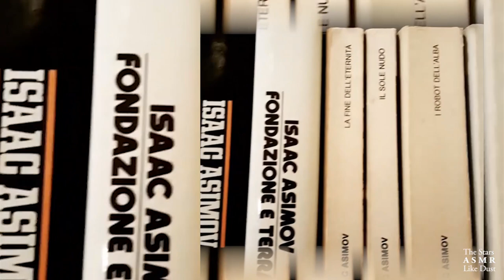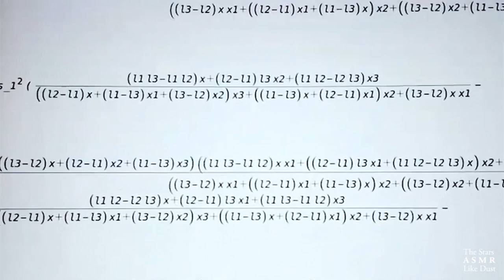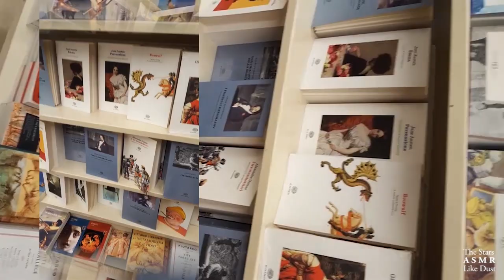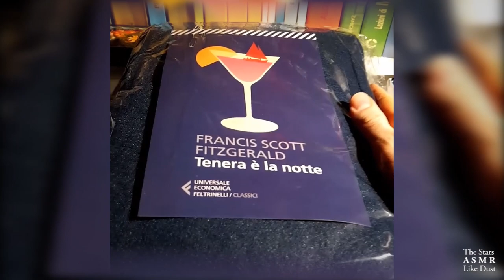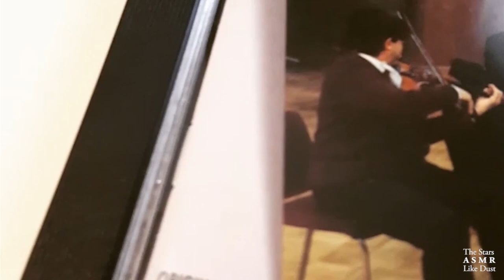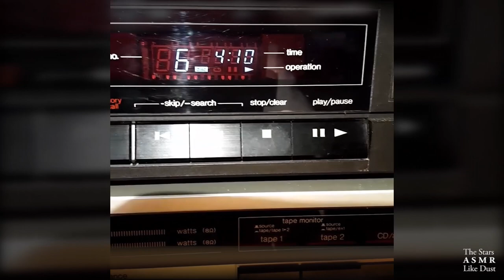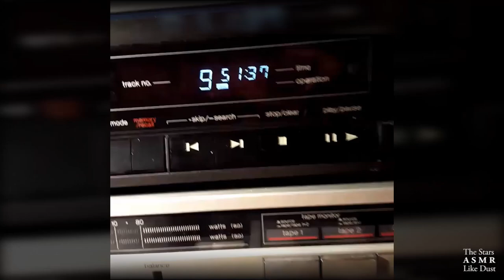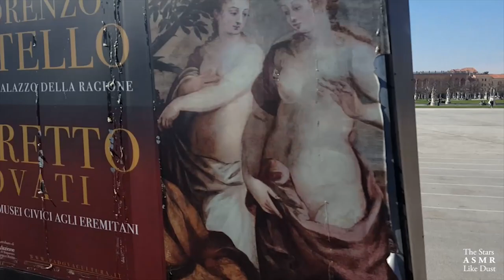[ASMR ENG] 📖 Reading THE WASTE LAND - by T.S. ELIOT 🌵🌵 | Whispering, Layered Sounds, Visuals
[ENG] Hi dear planetary friends, I'm very proud to present you a new Asmr ART video which really took me time and a lot of work to be done. I want to take you through a long audio and visual journey while I read the famous poem " THE WASTE LAND " (1922), by the English poet T.S. Eliot. I really and deeply love poetry, and Eliot is definitely one of my favorite poets of all times. When I discovered him, at high school, I immediately fell in love with his poems and style. So this video is a small tribute to him, and I put all my heart in realizing it. Really hope you will enjoy.

🆘 PLEASE, VERY IMPORTANT: Give some HELP to my Channel by Subscribing (and don't forget the notification bell), Commenting, Leaving Likes, Sharing my videos, Talking of them with your subs or colleagues, Making a shout-out for me... I put all myself and believe I'm creating some good and interesting stuff, but I'm quite disappointed with the general lack of interest. ☹️

📖 Timestamps:
I - The burial of the dead  [00:12]
II - A game of chess [05:44]
III - The fire sermon [13:02]
IV - Death by water [22:25]
V - What the thunder said [23:46]

📌 Sources:
" T.S.ELIOT, poesie " - a cura di Roberto Sanesi, testo inglese a fronte | Tascabili Bompiani, 2000.

📌 Credits:
- All footage is entirely mine. The one playing the piano at the end is me.
- For his marvellous poem: Thomas Stearns Eliot.
- For some music: Fred Hersch & Tom Jobim & Jimmy Rowles, Johannes Brahms & Amadeus Quartet, Brad Mehldau & Radiohead.
- For the "Twin Peaks Theme": Angelo Badalamenti.
- For a quick "French detective" apparition: Kader Cherif & Adeline Briard.

⚠️ WARNING: I'm sorry for all the possible mistakes in my reading: I know there are pronunciation mistakes and also some wrong words, maybe. PLEASE forgive me: I did my best, but remember I'm not a native English speaking (and I was also very excited while reading! 🙂). Thank you.

[ITA] Salve cari amici planetari, sono davvero fiero di presentarvi un nuovo video Asmr ARTE che mi ha preso davvero molto tempo e lavoro per essere realizzato. Voglio portarvi attraverso un lungo viaggio audio e visuale mentre leggo la famosa poesia " LA TERRA DESOLATA " (1922), del poeta inglese T.S. Eliot. Amo davvero e profondamente la poesia, ed Eliot è senza dubbio uno dei miei poeti preferiti di tutti i tempi. Quando lo scoprii, al liceo, caddi subito innamorato delle sue poesie e del suo stile. Così questo video è un piccolo tributo a lui, e ci ho messo tutto il mio cuore nel realizzarlo. Spero davvero vi piacerà.

🎧 NB: Chi volesse vedere lo stesso video, ma ascoltando la mia lettura della TRADUZIONE ITALIANA DEL TESTO di "La Terra Desolata", non ha che da fare un salto a questo link 🙂

🆘 PER FAVORE, MOLTO IMPORTANTE: Aiutate un po' il mio canale Iscrivendovi (e non dimenticate la campanella delle notifiche), Commentando, Lasciando Mi Piace, Condividendo i miei video, Parlando di loro con i vostri iscritti o colleghi, Facendo uno shout-out per me... Ci metto tutto me stesso, e credo di star creando qualcosa di buono e interessante, ma sono abbastanza deluso dalla generale mancanza di interesse. ☹️

📖 Indici di tempo:
I - The burial of the dead [00:12]
II - A game of chess [05:44]
III - The fire sermon [13:02]
IV - Death by water [22:25]
V - What the thunder said [23:46]

⚠️ ATTENZIONE: Mi dispiace per tutti i possibili errori nella lettura: so che sono presenti errori di pronuncia ed anche qualche parola sbagliata, forse. PER FAVORE perdonatemi: ho fatto del mio meglio, ma ricordatevi che l'Inglese non è la mia lingua nativa (ed ero anche assai emozionato mentre leggevo! 🙂). Grazie.

✦ SOUNDCLOUD: still to come... be patient! ♭♫

✉ PRIVATE MESSAGE here on YouTube

◇ ADVICE: Please USE HEADPHONES 🎧 to listen to ASMR videos: this really improves the experience! 🙂